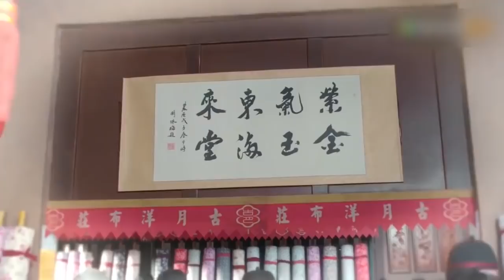周老四顺手牵羊却偷到重要证据，周莹怒火中烧要一个月搞定蛇蝎女